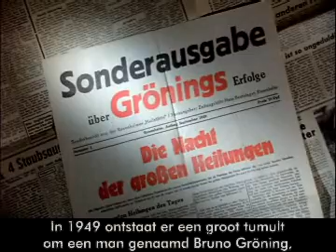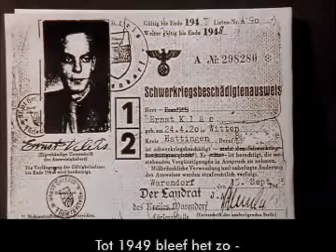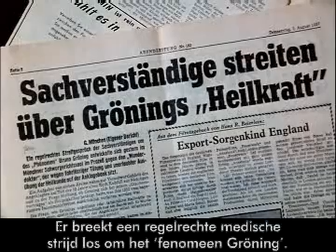NL – Het fenomeen Bruno Gröning – Trailer 2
Het fenomeen Bruno Gröning -- in het spoor van de "Wonderdokter"

Documentaire in 3 delen (per deel ca. 95 min.) Openbare voorstellingen op basis van vrijwillige giften in veel landen.

1949 beheerst één naam met vette koppen de kranten: Bruno Gröning. Speciale edities worden over hem gedrukt. Radio en weekjournaal berichten. Er wordt een bioscoopfilm opgenomen. Waar hij opduikt, verzamelen honderden, duizenden, tienduizenden mensen zich om hem heen. Ze komen van overal -- uit Duitsland, Oostenrijk, Zwitserland, maar ook uit België, Frankrijk en uit de USA. Gröning wordt tot een wereldgebeuren.

Maar zij die zich om hem heen verzamelen, zijn geen aanhangers, geen fans of groupies. Het zijn zieke mensen. Voor velen is hij de laatste hoop. Door de oorlog terneergeslagen, door artsen opgegeven, kennen ze slechts een wens gezond worden - vrij van nood en pijn. Bruno Gröning zal hen helpen.

En hij helpt. "Er bestaat geen ongeneeslijk -- God is de grootste arts!", zijn zijn woorden. En het ongelooflijke gebeurt ontelbare zieken worden gezond - lammen lopen, blinden zien ...

De documentaire "het fenomeen Bruno Gröning -- op het spoor van de 'wondergenezer'" toont op objectieve wijze de dramatische gebeurtenissen van destijds. Orginele film- en geluidsdocumenten, archiefmateriaal, meer dan 50 getuigen uit die tijd, daarbij nog kostbare speelfilmscènes. Dit alles maakt de film tot een indrukwekkende gebeurtenis.

Maar deze film is meer dan een documentaire terugblik.

Veel toeschouwers vertellen, hoe ze bij het zien van de film plotseling een kracht, een kriebelen, een stromen in het lichaam hebben gevoeld. Voor de meeste mensen een volledig nieuwe ervaring. Enige berichten zelfs van het verdwijnen van pijnen, ongemakken en andere kwalen.

Hoe is het mogelijk? Gröning is in 1959 gestorven. De ophef rond hem is al lang voorbij. Maar ook nu nog gebeuren er buitengewone genezingen. De kracht, die destijds door Bruno Gröning werkte, werkt nog steeds. De feiten spreken voor zich: genezingen van kanker, angina pectoris, reuma en osteoporose, maar ook drugsverslaving en andere verslavingen. Artsen bevestigen de succesen.